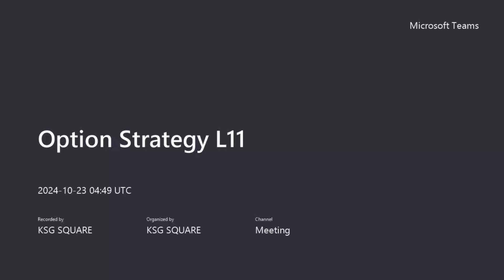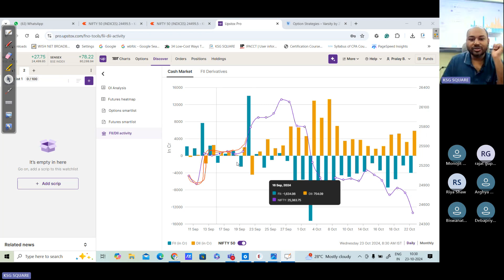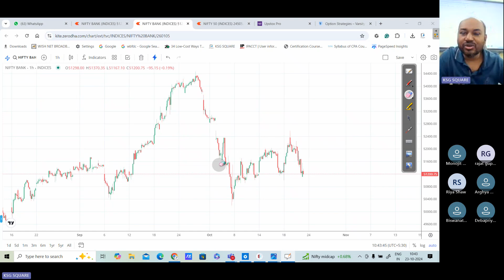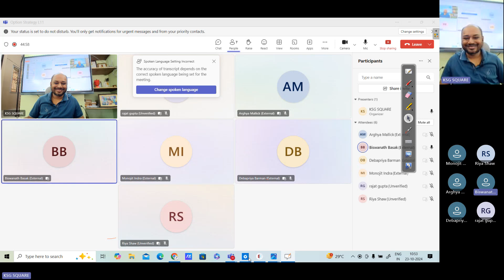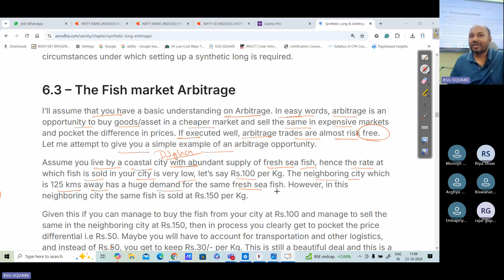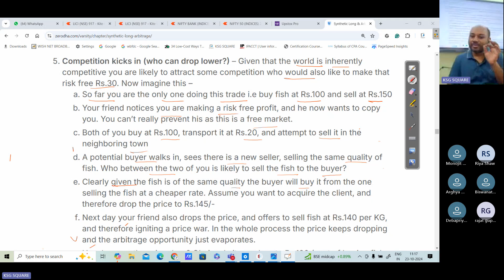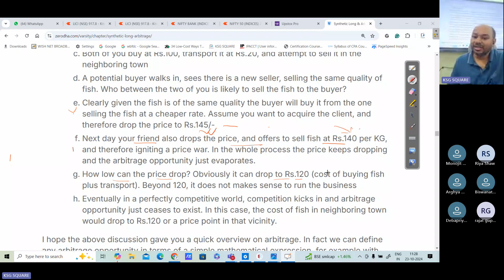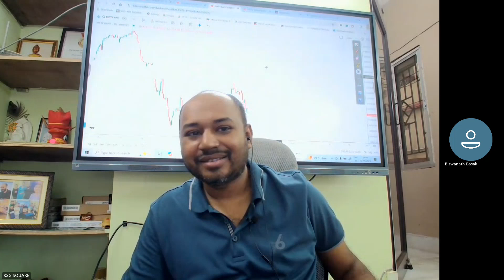Option Arbitrage strategy | Put call parity option strategy | Market up or down profit guaranteed